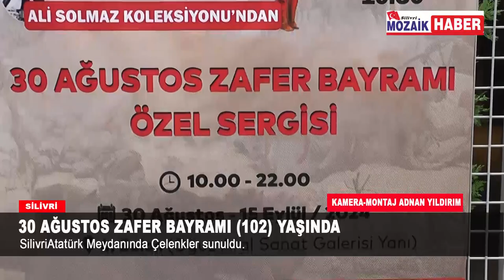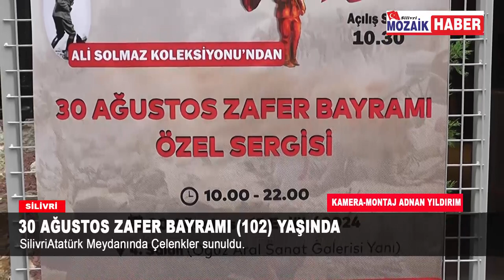Silivri 30 Ağustos Zafer Bayramı 102 Yılı kutlandı.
Haber-Kamera: Adnan YILDIRIM